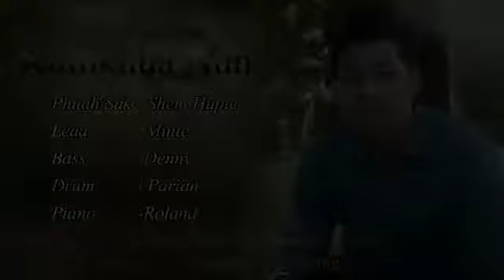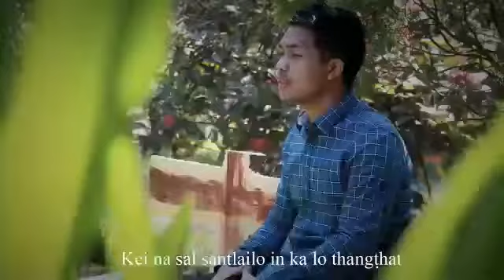Shem Lalhup mang (Kumkhua Nun)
Phuah & Sak : Shem Lalhupmang, Music : Creative Band, Mixing & Mastering : Roland